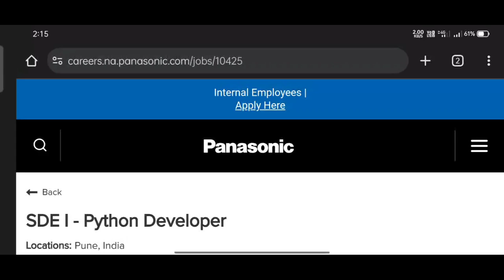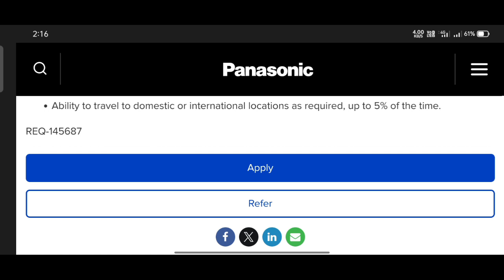Panasonic latest recruitment python developer jobs in Telugu||work from home jobs in Telugu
panasonic python developer job review telugu,panasonic python developer job,panasonic python developer,panasonic python developer job review,jobs in telugu,diploma jobs in telugu,latest jobs in telugu,pharma jobs in telugu,no1 news channel in telugu states,panasonic work from home jobs,jobs in andhra pradesh,animation movies in telugu,animation in telugu,fx and simulations in telugu,